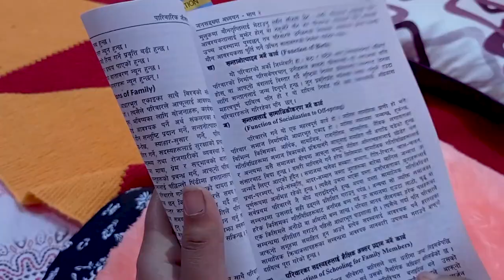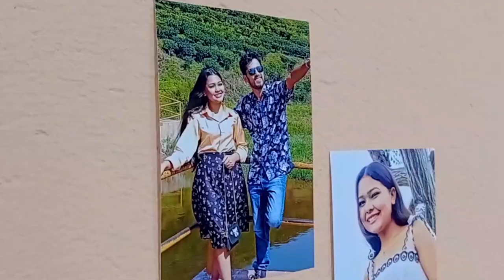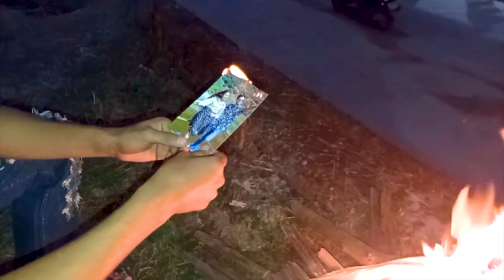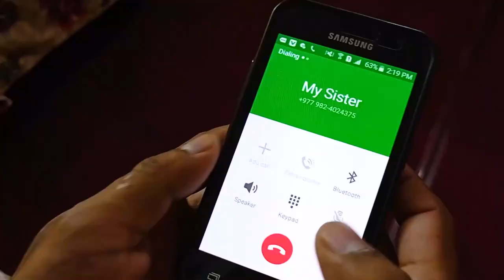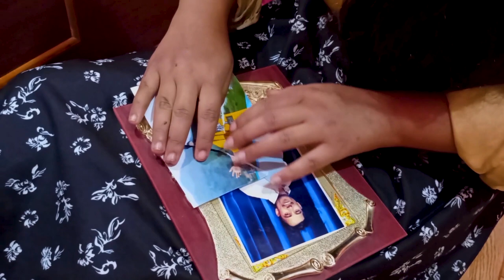LOVE MISTAKEN | New Romantic Movie 2020 | feat. Sujata, David, Rajendra | Nepali Short Film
~Love Mistaken~
Short Movie made in Ilam, Nepal
Watch till the end for the full love story

Direction: David Sapkota, Arilinde Sapkota
Story: David Sapkota, Rajendra Lohar, Kumar Lohar, Punam Gurung
Artists: Sujata Prasain, David Sapkota, Rajendra Lohar
Camera: Arilinde Sapkota, Kumar Lohar
Choreography: Priya Lamjel
Editing: Arilinde Sapkota
Special Thanks: IFGF Eternity Church Ilam

Nepali language - lifestyle - relationships - entrepreneuring - travel - crafts - singing

LONG DISTANCE RELATIONSHIP themed merch on
Redbubble: TheNepaliWife.redbubble.com

ABOUT Arilinde Sapkota
Hi! This is me. I am living married life in Nepal. I love to caption my thoughts and stories to share them with you. I pray that the videos will entertain and inspire you and give you a glimpse of the love of Jesus.

Luke 18:22 - When Jesus heard this, he said to him, “You still lack one thing. Sell everything you have and give to the poor, and you will have treasure in heaven.

This channel is run by David Sapkota & Arilinde Sapkota